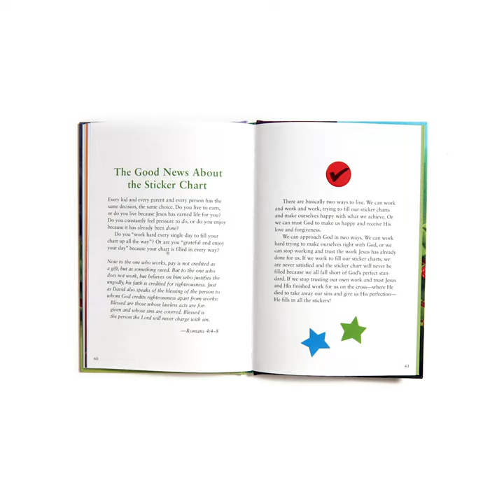A Look Inside The Quokkas, the Snails, and the Land of Happiness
Two quokkas, two snails, one strawberry patch . . .

Suzy and Sam Snail live in the Land of Sadness, constantly working hard to feel loved. But their gloomy lives just might change when they meet two friendly quokkas who tell them all about the Creator and what life is like in the Land of Happiness. Will the Snails remain sad and empty? Or will they eagerly journey to a new land where grace, joy, and contentment grow instead?

Join these four quirky friends in the strawberry patch, and let this parable-style story offer your family a powerful conversation starter and a celebration of God’s gift of grace.